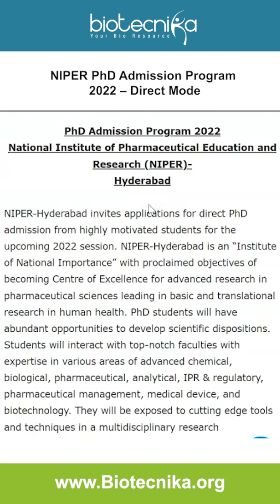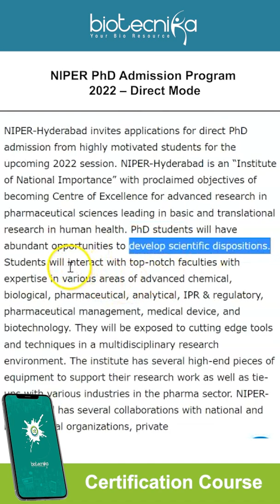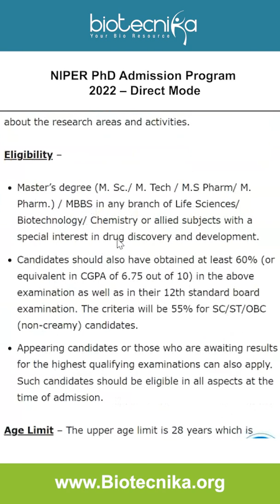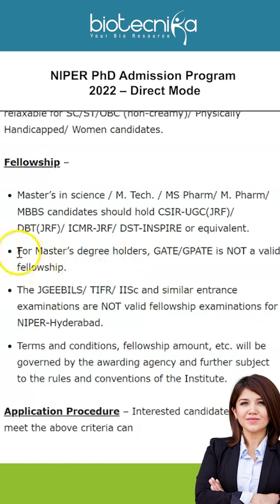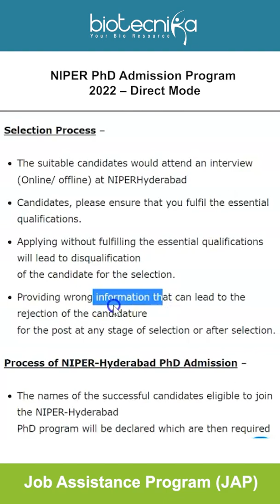NIPER PhD Admissions 2022 Open Via Direct Mode - Applications Invited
NIPER PhD Admission 2022 – Direct Mode, Applications Invited. PhD Admissions 2022. PhD Programs India. PhD in Hyderabad. NIPER Hyderabad PhD Admissions 2022. How to apply for PhD Admissions in NIPER India and all other details are mentioned below

00:00 Introduction
00:28 about NIPER
02:00 Eligibility
02:51 Age limit
02:55 Fellowship
03:41 How to apply